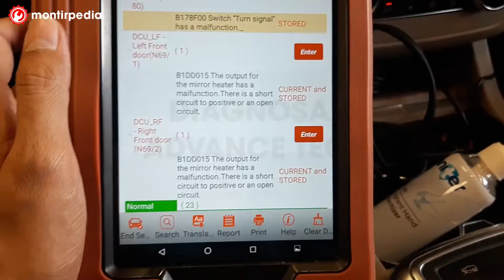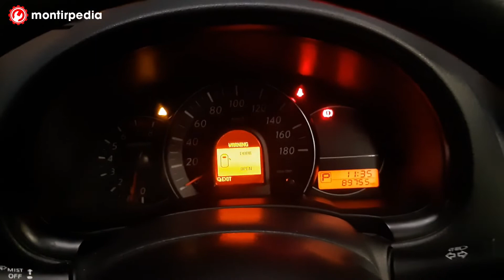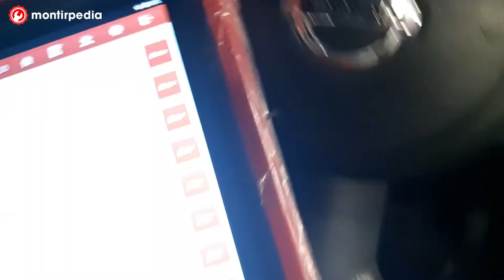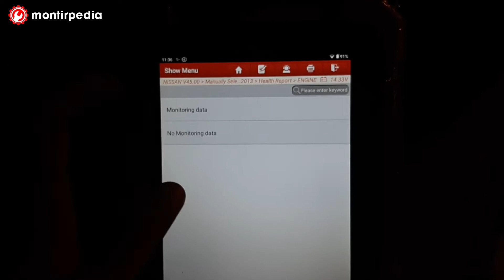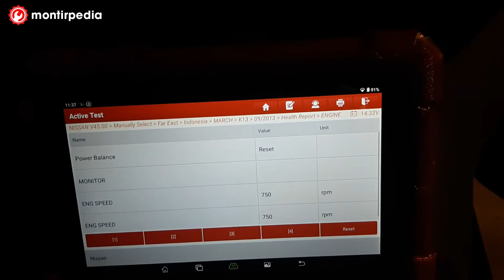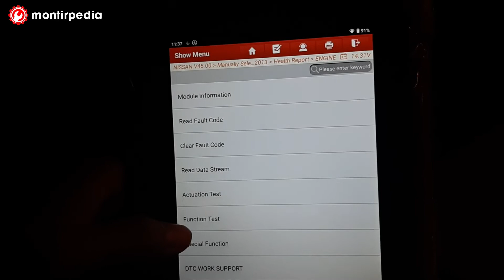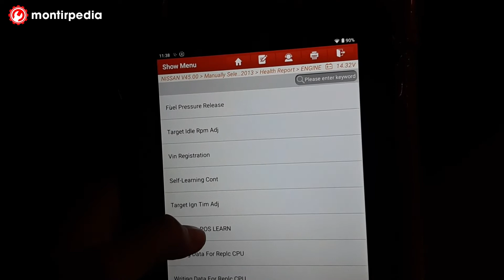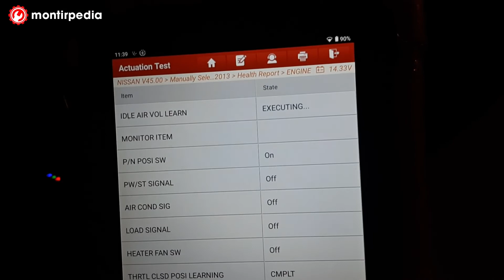Mesin Pincang Pada Mobil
Mesin pincang pada mobil sering terjadi. Ada banyak kemungkinan seperti yang pernah saya bahas disini

Tetapi juga ada yang bisa langsung ketemu. Contohnya pada kasus yang team saya alami yaitu pada mobil Nissan March.
Tentunya dengan bantuan alat diagnosa mobil. Disini saya menggunakan X431 pro 3 versi 5

Sekalian dengan alat ini saya coba menu "throttle learning" karena sempat membuka throttle body sehingga tidak ada masalah pada putaran idle